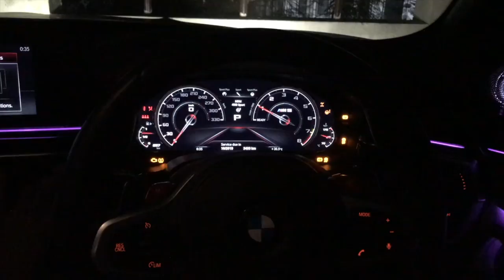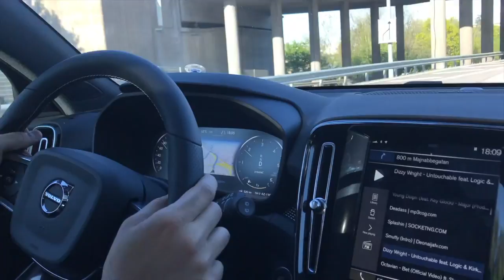2019 - (YEAR of the GHOST)